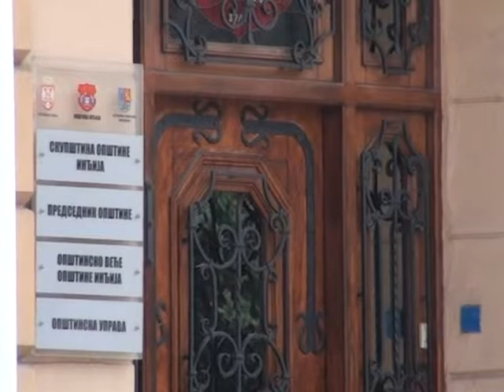Povratak oktobarske nagrade 2509